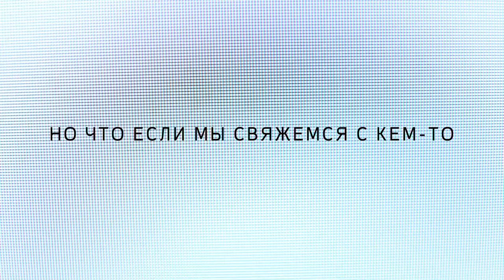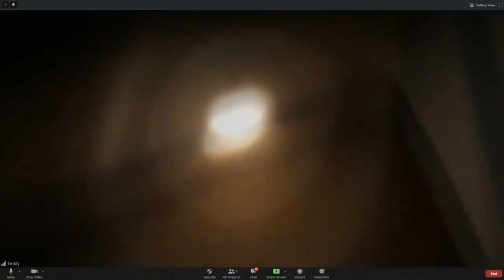Астрал. Онлайн 2020 русский трейлер ужасов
Астрал. Онлайн 2020 смотреть трейлер онлайн

События происходят в июле 2020 года во время карантина, когда группа друзей решает устроить спиритический сеанс с помощью приложения Зум. Нанятая ими медиум советует серьезно отнестись к этому делу, но некоторые считают происходящее лишь шуткой. Правда, вскоре у каждого из них дома начинают происходить пугающие и странные вещи...

Трейлер Астрал. Онлайн (2020) смотреть онлайн

Название: Host
Год выхода: 2020
Режиссер: Роб Сэвадж
Страна: Великобритания
Жанр: Ужасы